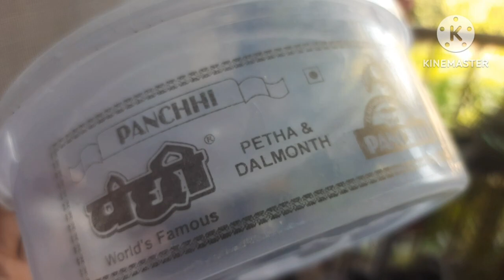A beautiful DIY hanging miniature garden. Beautiful vanity bag with plants.DIYPLANTER#